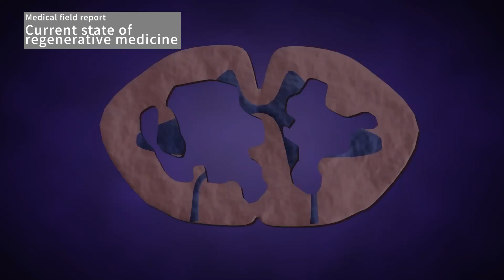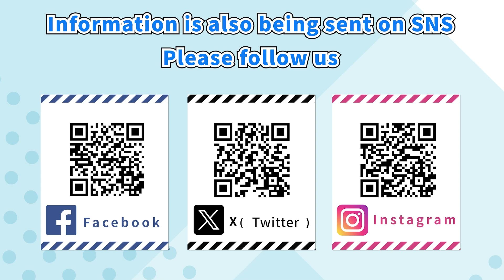CSM: Featured on TV! Showcasing a patient’s case with regenerative medicine.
This video features regenerative medicine against knee osteoarthritis, which is a new treatment method that does not rely on artificial joints.

Regenerative medicine, including stem cell therapy and PRP therapy, is a new treatment method. Contact our clinic, which has been approved by the Ministry of Health, Labor and Welfare (Japan).

(Table of contents)
0:32 What is knee osteoarthritis?
0:51 What causes knee osteoarthritis?
1:56 Main symptoms and patient concerns
2:51 Conventional treatment methods
3:23 Regenerative medicine against knee osteoarthritis
3:38 What is adipose-derived stem cell therapy?
4:28 What is PRP therapy?"

These videos may also help you!
▼ Repair Cell Clinic working on regenerative medicine / New treatment options for knee joint disorder and diabetes
▼ What is regenerative medicine, which is now spotlighted? Explain the safety and effectiveness of stem cell therapy
▼ Plain explanation of the symptoms and treatment of frozen shoulder syndrome by a doctor specialized in regenerative medicine! (including rehab and PRP therapy)

●About Dr. Sakamoto
Sadanori Sakamoto
Director of Medical Corporation Mikiyukai

After graduating from the Faculty of Medicine, Kansai Medical University, I was engaged in a wide range of treatments from outpatient to surgical operations. Then, I came across a new treatment method called ""regenerative medicine"" that cures diseases by maximizing the functions of one's own cells and original healing power. As I saw a great potential of regenerative medicine, I was quick to adopt it and provided treatment to a number of patients. Since then, I have been providing stem cell therapy and PRP therapy, while offering correct information on regenerative medicine.